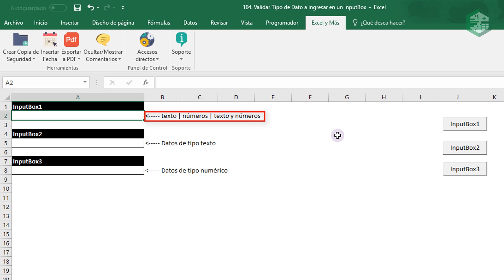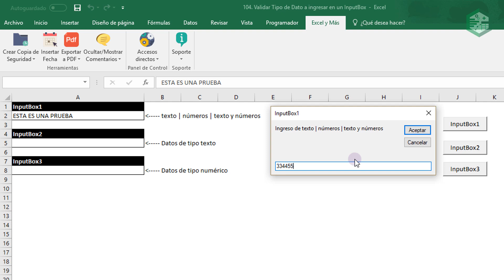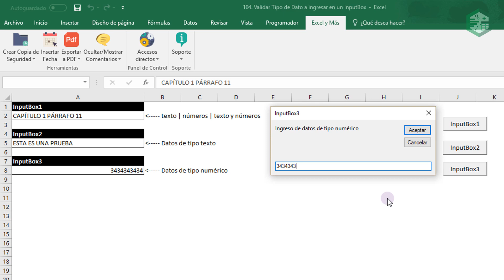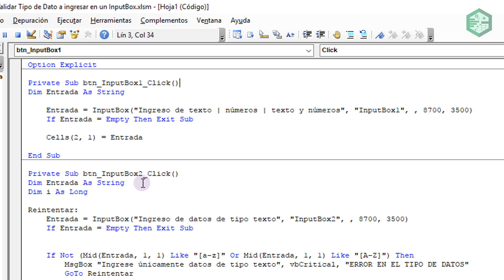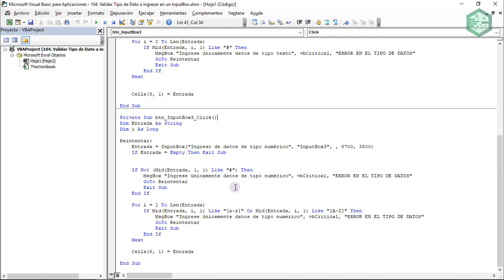Validar Tipos de Datos que se ingresan en un InputBox | VBA Excel 2016 #104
Ya anteriormente he realizado ejemplos prácticos con la función InputBox.
Sin embargo, una de las interrogantes que siempre me han hecho, es sobre la posibilidad de validar el tipo de datos que podemos ingresar en un InputBox, ya que en determinados aspectos de un proyecto, puede que sea necesario que un InputBox, únicamente solo aceptar datos, ya sean numéricos o solamente datos de tipo texto… impidiendo al usuario final, el ingreso de datos que no estén permitidos en una situación en particular.